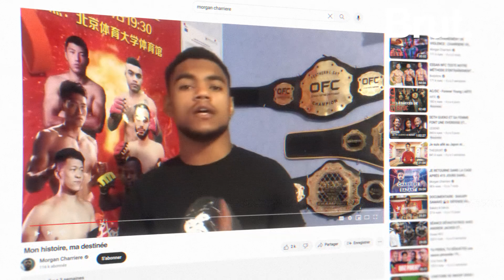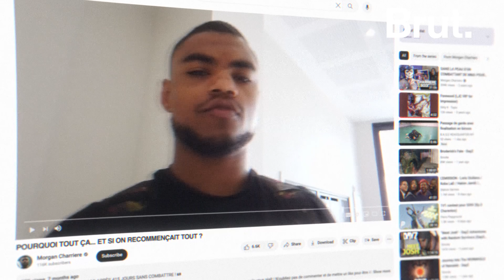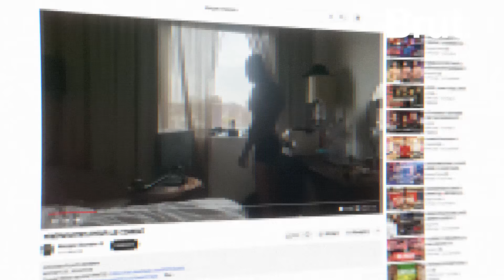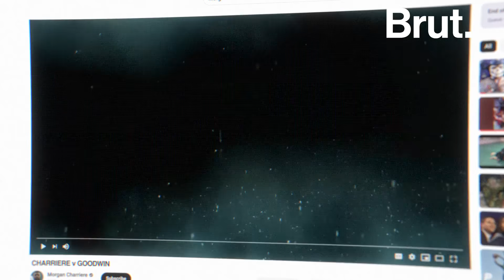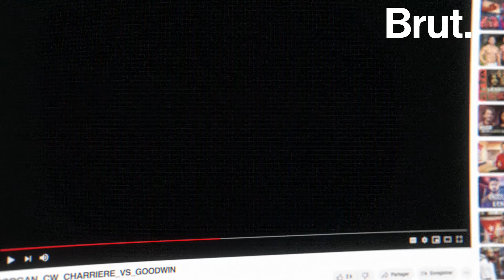Morgan Charrière combat à l'UFC pour la 1re fois, Charles Villa le filme depuis 3 ans – Épisode 1/4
"Personne ne m'attendait ! On m'a toujours sous-estimé…" Le MMA est illégal en France quand Morgan entre dans la cage. De ses débuts à Mantes-la-Jolie à son premier combat pour une ceinture mondiale, personne ne misait sur lui.

Morgan, épisode 1 : l'outsider.

👉 Pendant 3 ans, @CharlesVilla a suivi et filmé Morgan Charrière dans son ascension dans le monde du MMA, de son titre de champion du monde du Cage Warriors en 2020 à sa signature à l'UFC en 2023. Avant son premier combat à l'UFC Paris samedi, on vous raconte son histoire dans cette série documentaire en 4 épisodes.

📺 Suivez l'UFC Paris et le combat de Morgan Charrière contre Manolo Zecchini en direct samedi 2 septembre 2023 à partir de 20h30 sur RMC Sport.